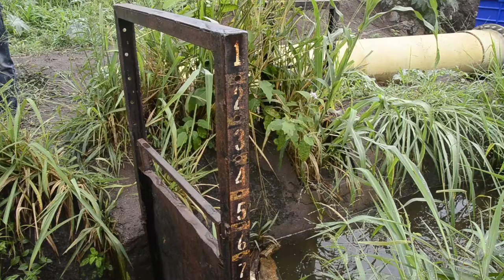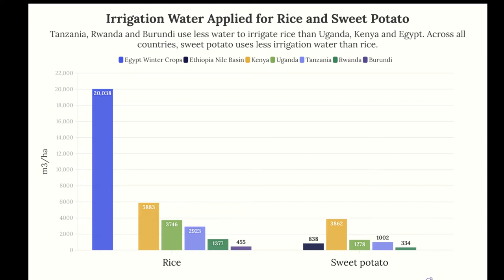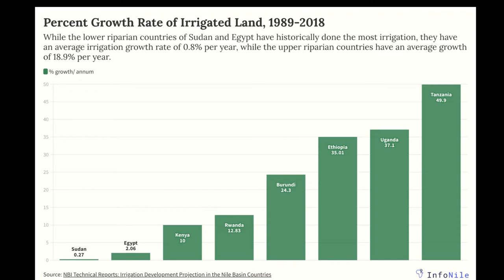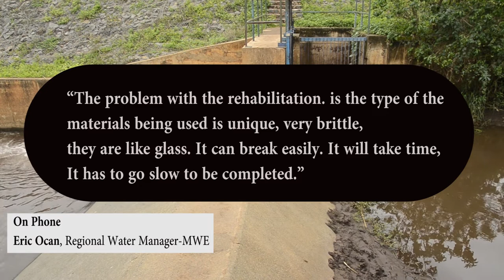Water shortage in Agoro pushes farmers to fast-maturing crops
Ensconced in Lamwo district, some eight kilometers away from the South-Sudan border, the Agoro irrigation scheme, which was first built in 1966, has over the years supported farmlands in this part of the region, but now it can no longer supply enough water for farming due to the growing population relying on it.